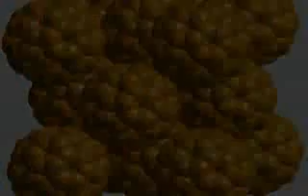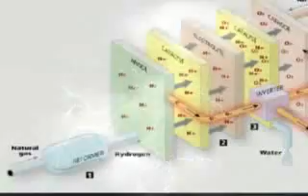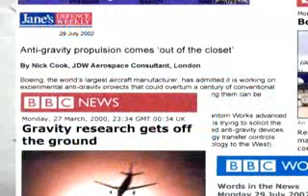Secrets of the Sacred Ark - 9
Laurence Gardner has ascertained that mfkzt(monatomic gold) was the secret of the pharaoh's rite of passage to Afterlife, and was directly associated with the pyramids and the biblical Ark of the Covenant,as revealed by inscriptions at the Sinai mountain temple of Moses. With the old science now rediscovered,GOLD is fast becoming established as a logistically placed source material to the detriment of its traditional value as a currency reserve. As Laurence Gardner details, the advantages of the revived technology are astounding,especially in the fields of medicine and space travel, but the political and social implications of IMF-approved national bullion sales could be very threatening if not contained. No reason is given in the Bible as to why the Ark of the Covenant was so richly contrived.It is portrayed as having awesome and deadly powers,but these are not explained. What was the Ark of the Covenant? Where is the Ark? What were its relationships to the Golden Fleece and the Philosopher's Stone? What is the Philosopher's Stone and how does it work? By accessing Rosicrucian, Templar and Royal Society archives, Lost Secrets of the Sacred Ark reveal the secret of Royal Arch Freemasonry. In quantum mechanics, NASA scientists have recently confirmed that matter can indeed be in two places at once. In fact,through quantum entanglement, particles millions of light-years apart can be connected without physical contact. Space-time can now be manipulated;teleportation is becoming a reality; gravity-resistant material is now heralded for air transport, and virtual science has led to a greater understanding of hyper-dimensional existence. In Lost Secrets of the Sacred Ark, Laurence Gardner reveals that the keys to all this are: A-mfkzt -referred to by the Institute of Advanced Studies as "exotic monatomic matter", and B-the amazing technology of Superconductivity -acclaimed by the Center for Advanced Study as the most remarkable physical property in the universe. It is clear however that the attributes of superconductors and gravity defiance were known in a distant world of priestly levitation, godly communication and the phenomenal power of the Electrikus...